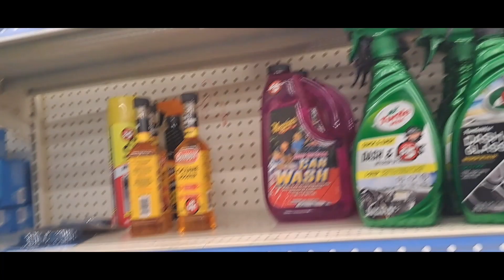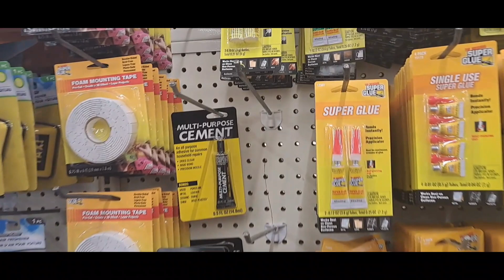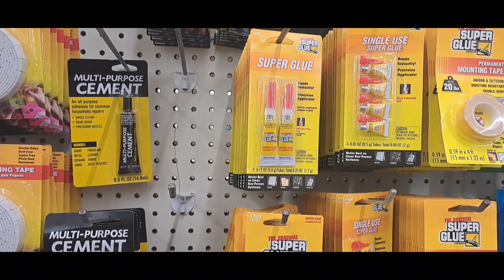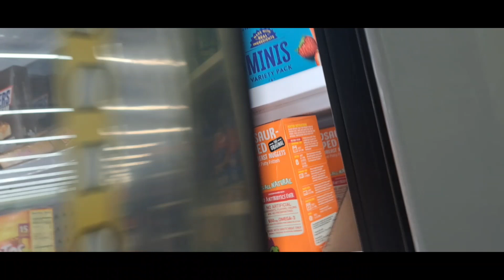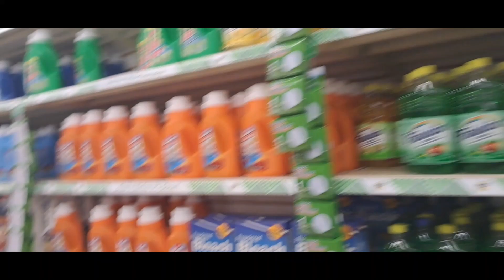Shopping in Dollar Tree 🌳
The resident shopper shops for ladonna snacks